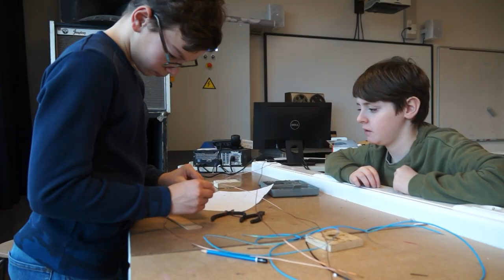Broederschool Sint-Niklaas : Vrije constructies solderen 2020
Broederschool Sint-Niklaas Eerste Graad
Techniek bij de Broeders : Vrije constructies 2020
Promotie 2025